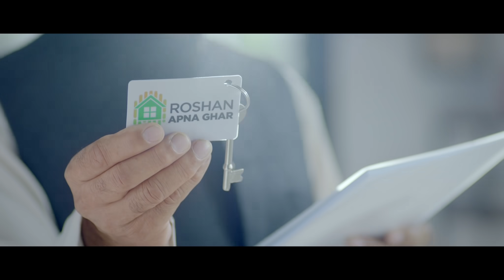Roshan Apna Ghar - Conventional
For the first time in the history of Pakistan, State Bank of Pakistan has launched Roshan Apna Ghar, an exclusive product for Non Resident Pakistanis (NRPs) and Pakistani Origin Card (POC) holders to digitally and remotely buy a property, build or renovate a house in Pakistan through their own investment or bank financing.